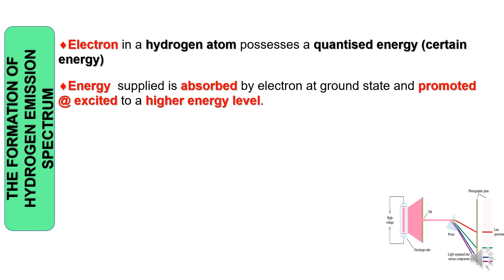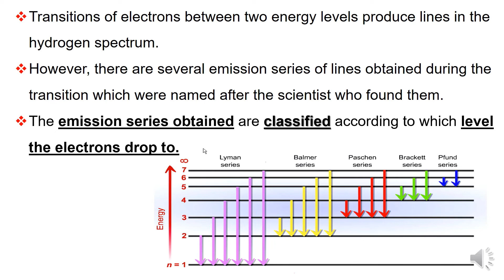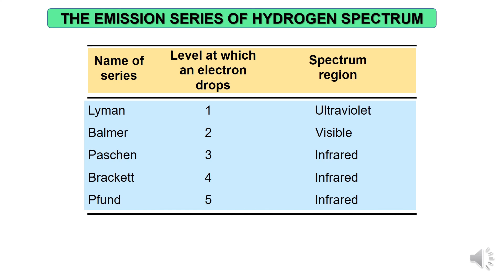2.1 Bohr's Atomic Model Part 2